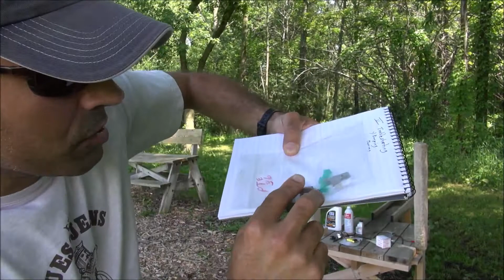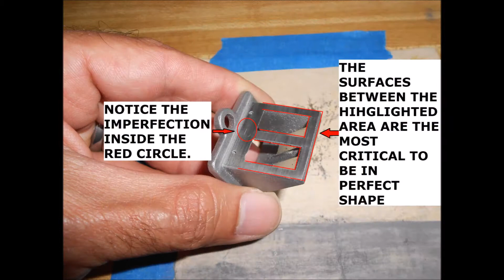RC Gas Engine Performance & Troubleshooting. Part 3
This video is intended for those new to gasoline powered RC airplanes. In this third video I discuss the subject of gas engine performance drainers. Check out parts 1 & 2 for more useful information. Following I am including links to information related to topics from my videos.

TOOLS:

CDI ignition Tester

Connection Clips

Shrink Tubing

Heavy Duty Linkage

Zip Ties

1/4" Thick Foam Roll

Fuel Dot

ON LINE GAS MIXTURE CACULATOR